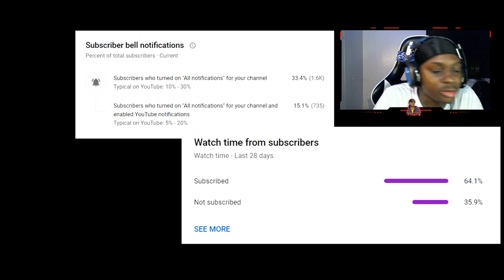BLACK OPS 4 6V6 WIGS WAS SPLIT CONSOLES WAS STEPPED ON